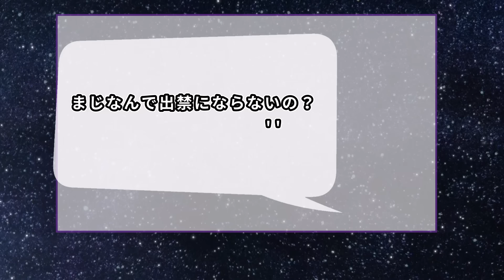東京新聞の望月イソコ記者を林芳正官房長官が一蹴w「能登半島へ自衛隊6700人！少なすぎる！」の新聞記者にありえない妄想思い込み質問をバッサリ袈裟切り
東京新聞の望月衣塑子記者が、能登半島地震での政府の初動対応について官房長官に質問したとの事ですが、、、